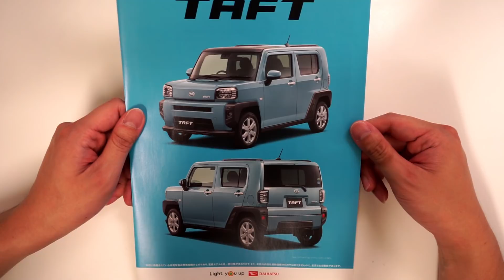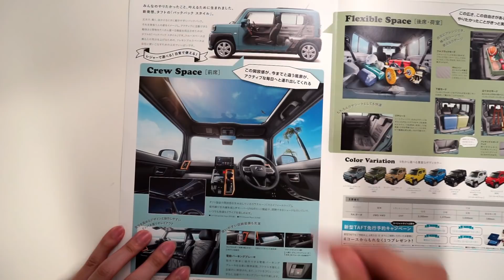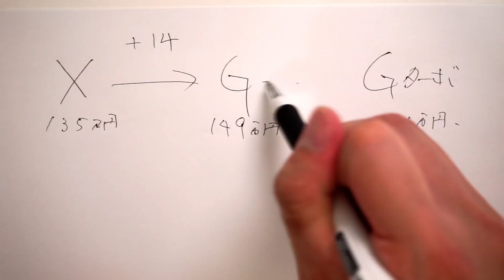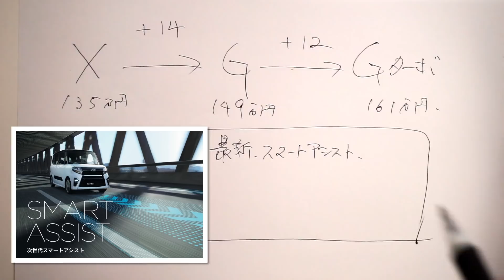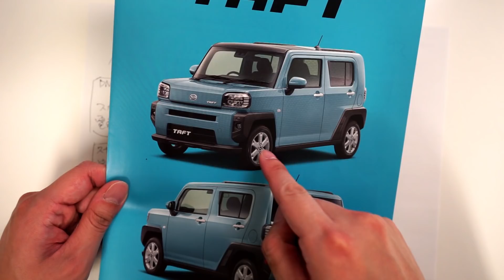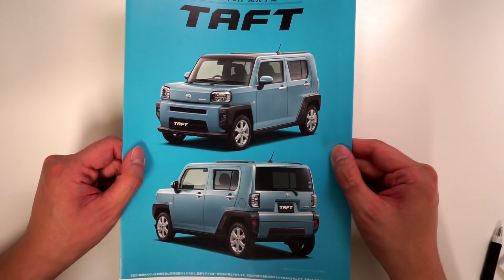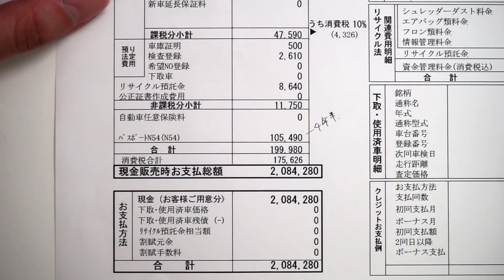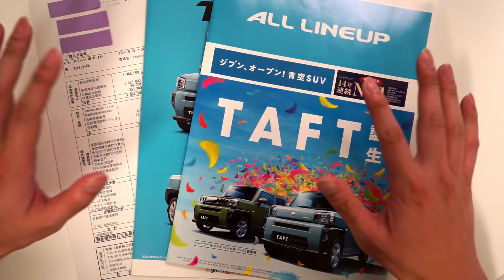【タフト】ダイハツの新型軽SUV、爆誕！！見積もり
見積り詳細は下記へ！！

あのー、この車、格好良くないでしょうか？
最初パッと見の印象はライバル車と言われるハスラーと比べて
何だか味気ないなぁとも思ったのですが、、、

男心をくすぐられる力強いデザイン！！
多分、写真で見るより実車で見た方が
もっと格好良さを感じられる車だと思います！！
（感だけども！！）

TAFT絶対に格好イイよ！！
期待しちゃう！！